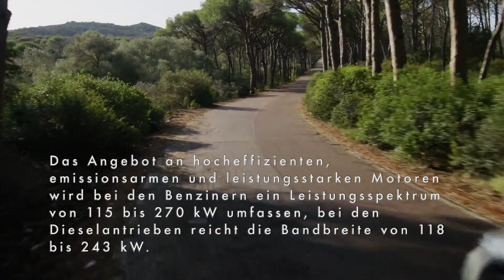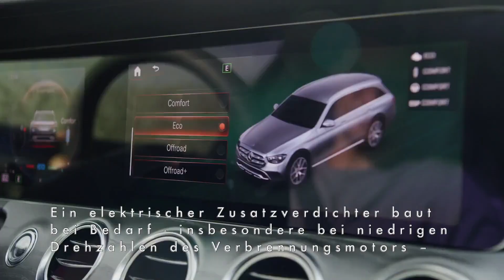Die neue Mercedes-Benz E-Klasse - E wie Effizienz - Elektrifizierung des Antriebsstrangs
"Mit der Modellpflege der E-Klasse macht die Elektrifizierung des Antriebs einen weiteren großen Schritt. Verfügbar sind sieben Modelle als Plug-in-Hybride (Diesel und Benziner, Limousine und Kombi, Heck- und Allradantrieb). Das Angebot an hocheffizienten, emissionsarmen und leistungsstarken Motoren wird bei den Benzinern ein Leistungsspektrum von 115 bis 270 kW umfassen, bei den Dieselantrieben reicht die Bandbreite von 118 bis 243 kW.

Erstmals wird ein Vierzylinder Benzinmotor (M 254) mit integriertem Starter-Generator (ISG) der zweiten Generation mit bis zu 15 kW zusätzlicher Leistung und 180 Nm mehr Drehmoment das Motorenportfolio ergänzen. Modelle mit diesem Aggregat werden ein 48-Volt-Bordnetz besitzen. Durch Rekuperation und die Möglichkeit zu „segeln“ mit abgeschaltetem Motor ist der Benziner sehr effizient.

Im M 254 hat Mercedes-Benz erstmals alle Innovationen der modularen Motorenfamilie der 4- und 6-Zylinder Benzin- und Dieselmotoren in einem Aggregat vereint. Dazu zählen die Zylinderbeschichtung NANOSLIDE®, die CONICSHAPE® Zylinderhonung (Trompetenhonung) und die direkt am Motor platzierte Abgasnachbehandlung. Ganz neu ist der Segmentlader mit Flutenverbindung, eine Weiterentwicklung der Twin-Scroll-Technologie, für noch spontaneres Ansprechen der Aufladung. Ein elektrischer Zusatzverdichter baut bei Bedarf - insbesondere bei niedrigen Drehzahlen des Verbrennungsmotors – den Ladedruck schnell auf und trägt somit zu einem sehr dynamischen Ansprechverhalten bei."